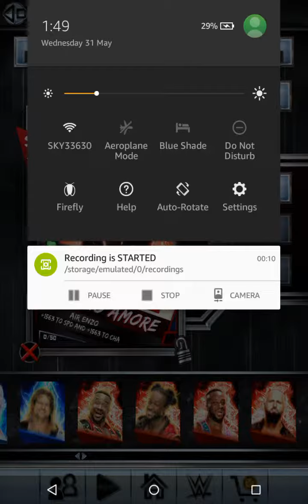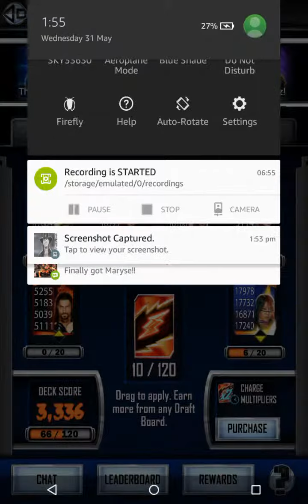WWE Supercard Season 3, Claiming my WrestleMania 33 Tier freebie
I got a wm 33 Charlotte not long afterwards :)